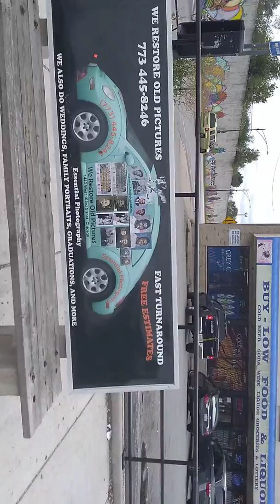MARY-L33'$ MUDDY WATERS 87TH ST. VIDEO